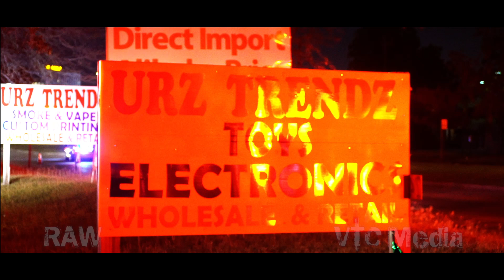HARWIN 211 Fire - 14 Nov 2017 (Houston)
Two alarm commercial building fire. Defensive attack. Two ladder pipes A sector, one C sector. Roof & sector C wall collapse. Units remain on scene two days for arson and fire watch. RAW footage of everything shot (Defaults to mediocre playback settings. Shows best at 1080.)